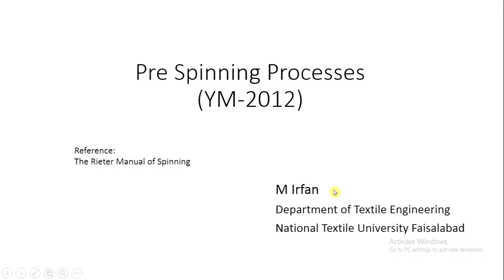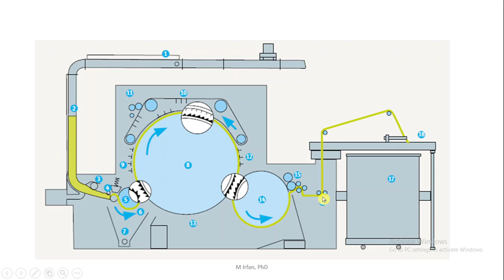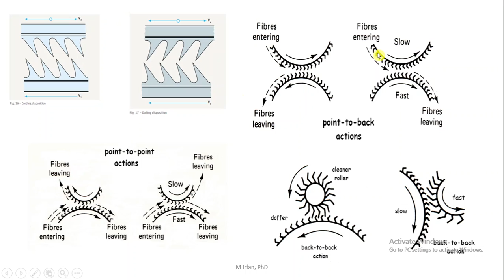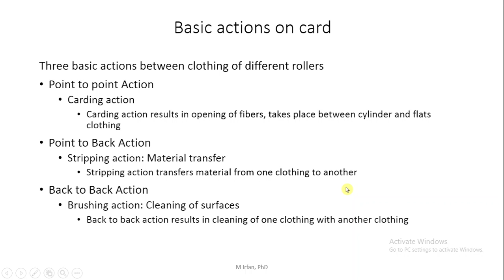Basic action on carding machine: point to point, point to back and back to back action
Discussion about clothing arrangement or configuration between different rollers and surfaces on card machine and explaination of point to point, point to back and back to back action